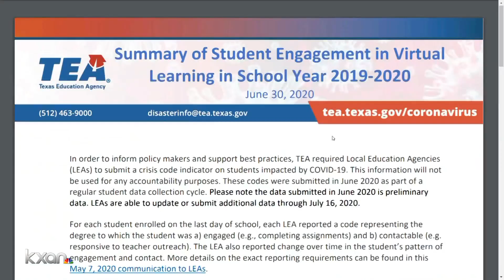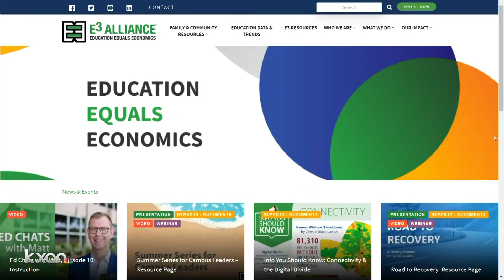COVID-19 impact: 1 in 10 Texas students didn't complete assignments, lost engagement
When schools had to shut down and shift to virtual learning due to the COVID-19 pandemic, about one in 10 students in Texas didn't complete assignments or didn't respond